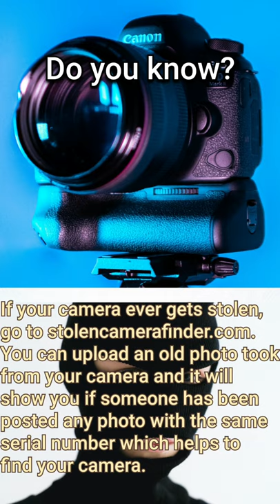Stolen camera finder | Find camera by photo serial number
If your camera ever gets stolen, go to stolencamerafinder.com. You can upload an old photo took from your camera and it will show you if someone has been posted any photo with the same serial number which helps to find your camera.